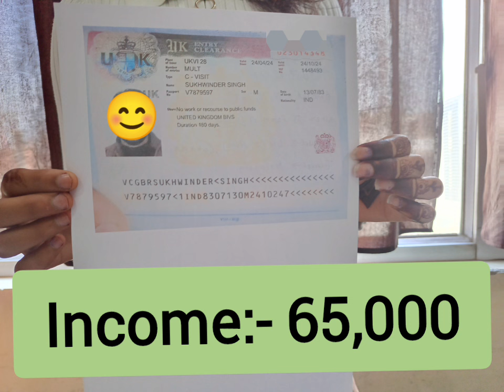Uk tourist visa,Uk visitor visa, UK visa, UK visa from india, documents required for Uk visa